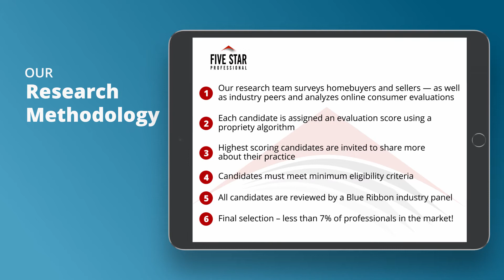2021 Westchester Five Star Real Estate Agent Jean Tickell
Jean Tickell wins the 2021 Five Star Real Estate Agent Award! Five Star Real Estate Agents represent those who are outstanding in their field. Winning agents are selected as a result of a rigorous and objective research process. For any market, each year’s field of winners represents no more than 7% of agents within the market.